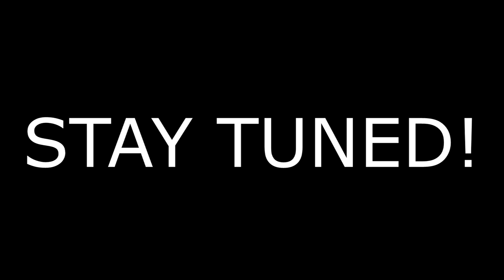WCD Halfasses Skyblock Pt.1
We attempt to do Skyblock but uh...things happen

Also Check out Weasly's Store!

Members of The Group Include:
Nerd Guy - Editor, Lead Member, Meerkat Incarnate, Recorder
Yeggsy/Sun God Ra/Yegg/Purple: Recorder,Editor, Lead Member, The Sun God
Dinoman/SpongyWaffles: Editor, Comedy Genius, Waffle, Recorder, Story Teller
Dilophoraptor/Boss Aggron: Dinosaur Expert, Artist, The one with long flowing hair
Aiden: 2Spooky4me, Drug Expert, Brony
Weasley/Nicole: Good With String, The Cat Lady
Loganno/Jesus/Intrepidal: Musial Genius, Also an Expert on Drugs
Snowleo: Top Consultant, Hue Hue Hue!
ThaBIue: Artist
Megahego: Future Fastfood Restaurant Manager, Food Lover
Trysik: Weirdo
WorldHomicide: Web Designer
Axis: The Axis of Evil